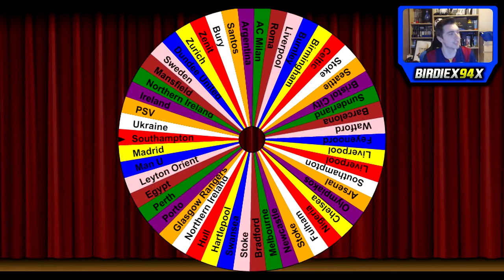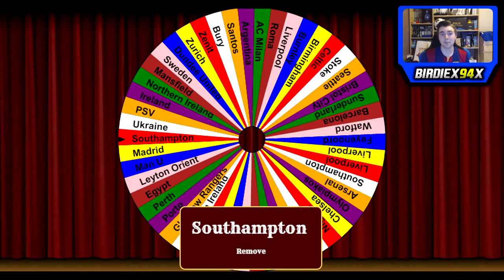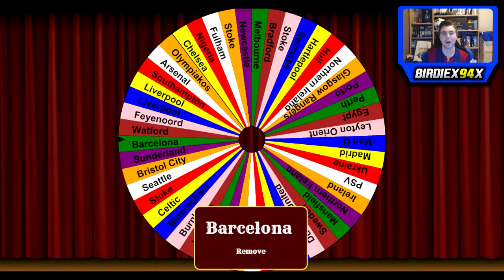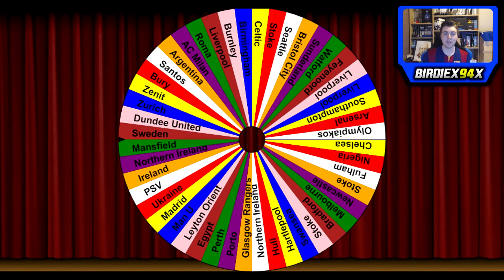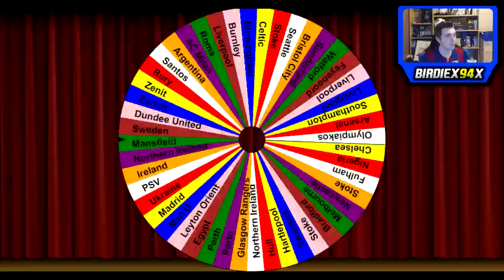Road To Division 1 - Ep.3 - RAGE QUIT!!! - FIFA 15 Seasons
Can we hit 100 likes? You can do it guys!